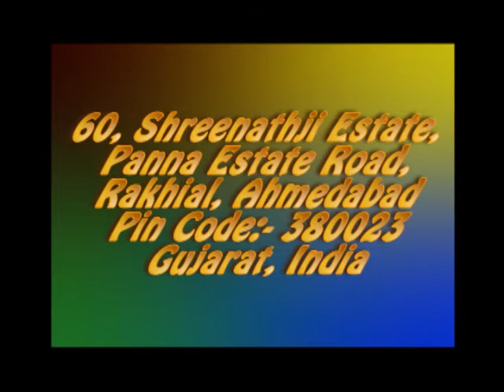radish root bowl chopper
Jas Enterprises
B-326, Sumel business park 7, Opposite Soni Ni Chawl BRTS Bus Stand, National Highway No 8, Near Rakhial Flyover, Rakhial, Ahmedabad 380023 Gujarat India